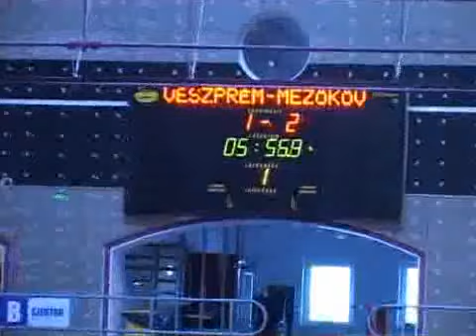Magico Ultras - Veszprém KFC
II. Gyöngyösi Szurkolói Kézilabda Torna csoportmeccs